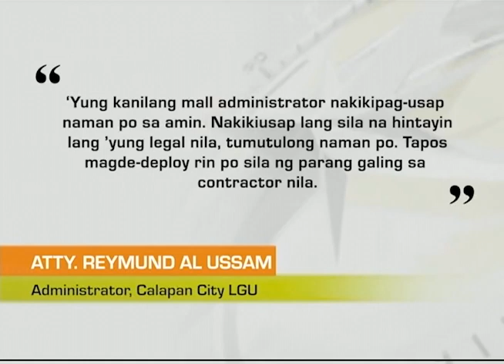Regional TV News: 18 Katao, Sugatan sa Nangyaring Pagsabog sa Isang Restaurant sa Calapan City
18 katao, sugatan sa nangyaring pagsabog sa isang restaurant sa Calapan City, Oriental Mindoro.

Gas leak, tinitingnang sanhi ng pagsabog ayon sa Calapan City BFP.